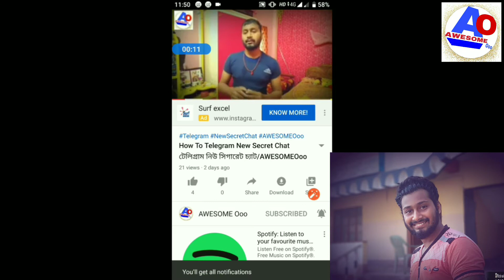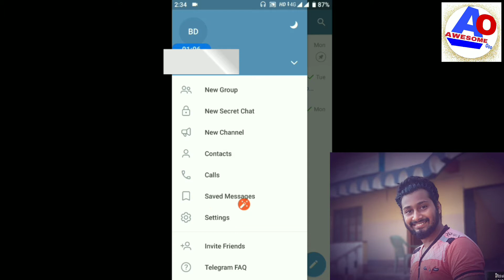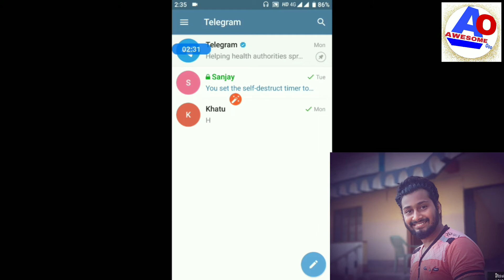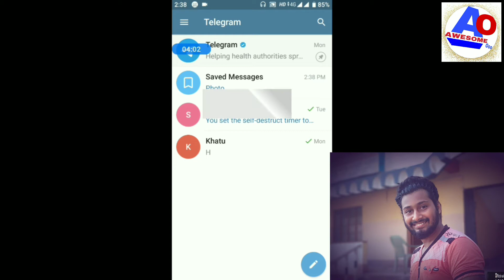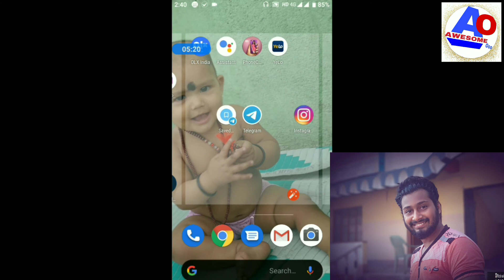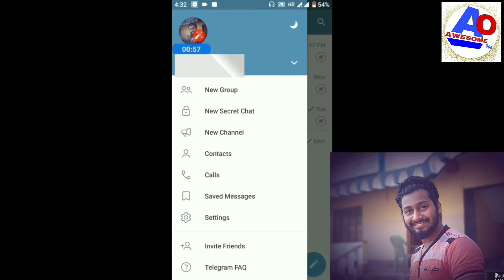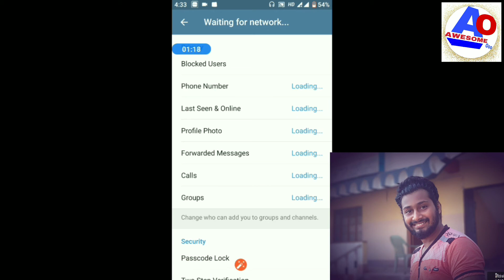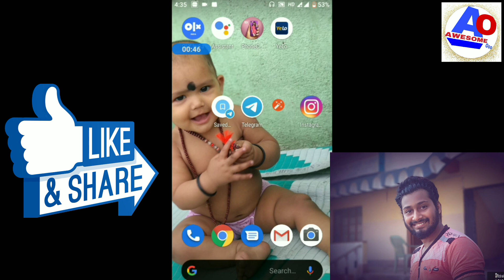how to use Telegram saved message/টেলিগ্রাম সংরক্ষিত বার্তাটি কীভাবে ব্যবহার করবেন/ AWESOMEOoo